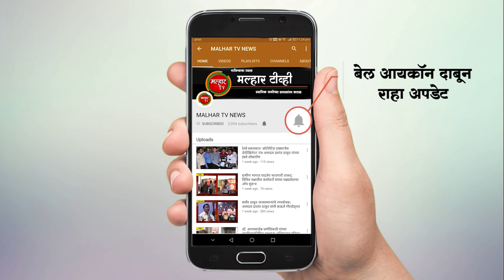महापालिका युवा मोर्चाच्या अध्यक्षपदी दिनेश खानावकर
पनवेल(प्रतिनिधी) महापालिका युवा मोर्चाच्या अध्यक्षपदी नावडे येथील युवा नेते दिनेश रविंद्र खानावकर यांची नियुक्ती करण्यात आली आहे.
सिडकोचे अध्यक्ष आमदार प्रशांत ठाकूर यांच्या हस्ते दिनेश खानावकर यांना कामोठे येथे झालेल्या कार्यक्रमात नियुक्तीपत्र प्रदान करण्यात आले. यावेळी नगरसेवक डॉ. अरुणकुमार भगत, अमर पाटील, राजू बनकर आदी उपस्थित होते.
या नियुक्तीबद्दल माजी खासदार लोकनेते रामशेठ ठाकूर, भाजपचे तालुकाध्यक्ष अरुणशेठ भगत, शहराध्यक्ष जयंत पगडे, जिल्हा प्रवक्ते वाय. टी. देशमुख, जिल्हा उपाध्यक्ष राजेंद्र पाटील, ओबीसी सेलचे जिल्हाध्यक्ष एकनाथ देशेकर, यांच्यासह कार्यकर्त्यानी दिनेश खानावकर यांचे अभिनंदन करून त्यांना पुढील यशस्वी वाटचालीकरिता शुभेच्छा दिल्या.
दिनेश खानावकर डॅशिंग कार्यकर्ता म्हणून ओळखले जातात. त्यांचा जनसंपर्क दांडगा असून सातत्याने विविध समाजोपयोगी उपक्रमात सहभाग असतो.